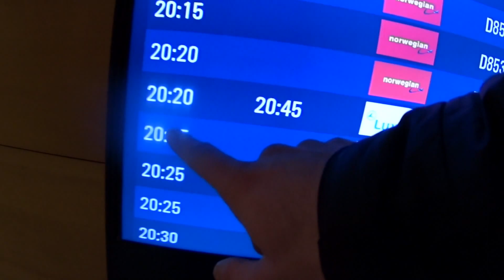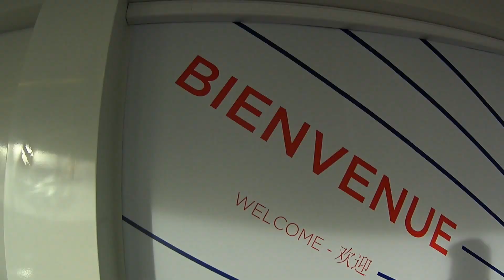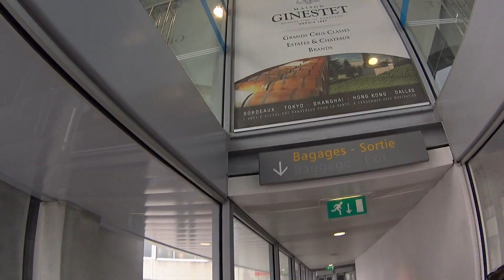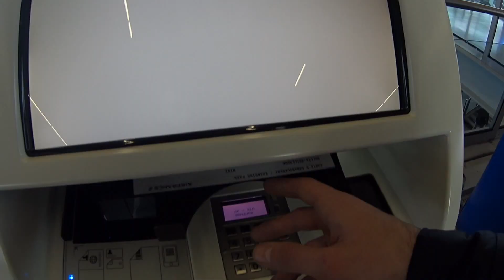Surprising the family by flying home for Christmas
I live in Sweden and my family is in France. I usually go home for Christmas but this year... I couldn't. At least that's what I thought until a few weeks before when plans changed and then I could book a flight to Bordeaux (my city). With the help of my sister and my godmother everything got setup and this is where the story start.

Filmed with Sony ActionCam FDR-X1000V

My gears and where to buy them:
- Camera: Sony FDR-X1000V/W 4K Action Cam
- ABC Watch GPS: Suunto Ambit3 Peak HR
- Base Layer Top: Odlo Baselayer Revolution Warm
- Base Layer Pant: Helly Hansen Men's HH Warm Base Layer Pant
- Shell layer: Black Diamond Stance Belay Hoody
- Portable speaker: JBL Clip 2 Waterproof